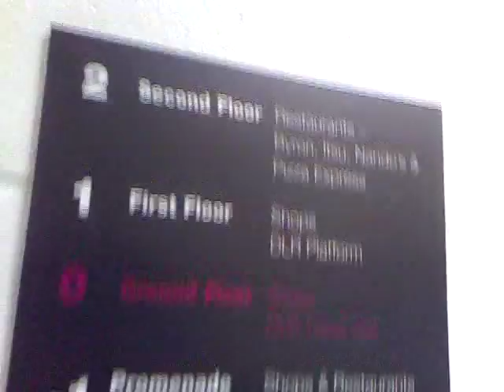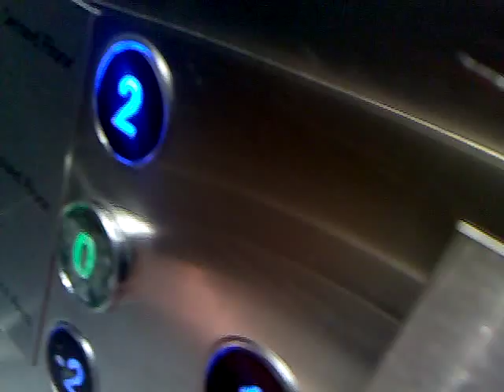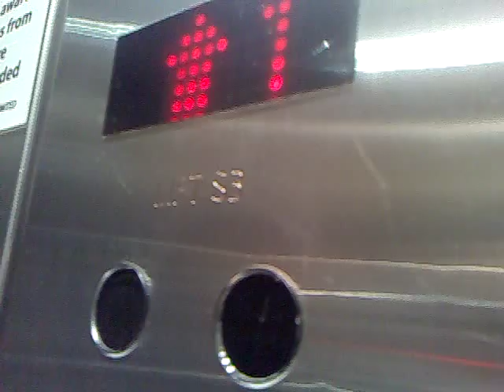Lift/elevator at the shopping center( near DLR station) in Canary Wharf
*If you don't want to wait for the lift with me , go to 0:48 :)

Company - UnknowN
Type - Traction
Build Year - 2002
Served floors - 5 (-2 , -1 , 0 , 1 , 2)
Campacity - 24 persons / 1800kg